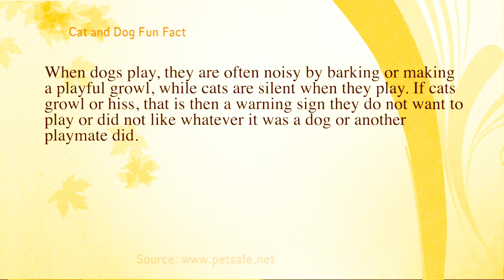Our Siberian Fur Babies! Are Just Two Playful Fur Babies Keeping Each Other Company (51)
Sasha and Selby play with each other  with dad and big toddler brother watching them.  (Don't forget to see what the fun, helpful, random, or relatable to the video interesting fact is at the end of each video.)